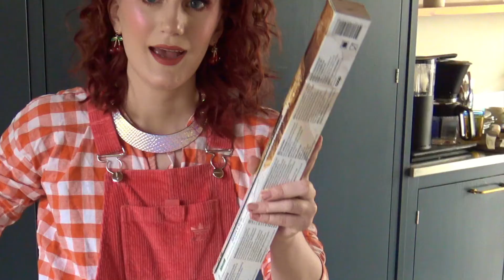making a BOFA pie for emina bc she's my friend